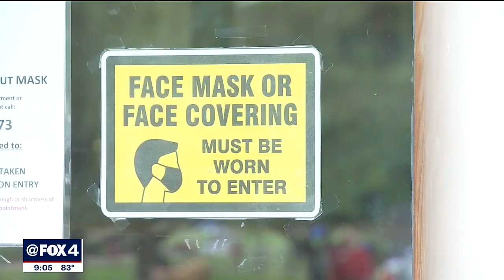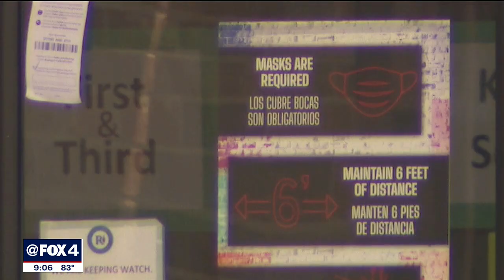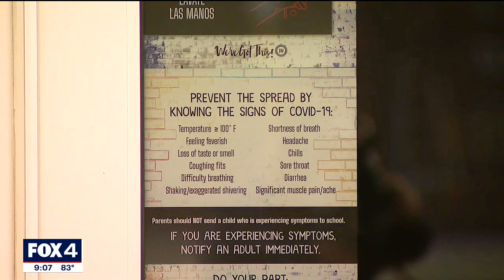Richardson ISD among 6 districts facing Texas AG lawsuit for defying governor's mask mandate ban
Texas Attorney General Ken Paxton says he’s filing lawsuits against six school districts that are defying Governor Greg Abbott’s executive order regarding mask mandates.